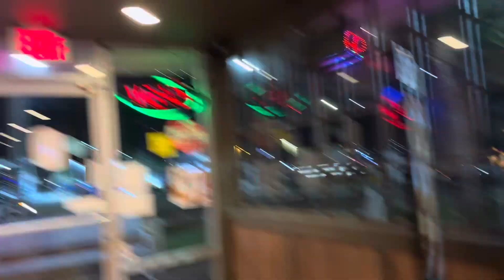10,401: Renovated! A quick interior look at Denny's in Orange, CA (near CA-55)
This was our first time visiting this Denny's location in more than 6 years however, I came here way back in September of 2021 and on that day, the arm rest of the wooden bench at my old school was broken and was repaired the following school day. I should have gone to Fashion Island instead of this location but I just didn't listen to the blue wooden bench. This place was recently renovated sometime last year. The furniture here is very nice. i really like the new redesigned blue high chairs, however, the material which is the upholstery is just plastic, but at least these chairs are not the stupid ones with the thin cushion like the one across.

Video specs:
Phone used: iPhone 15
Lens used: Standard
Microphone used: Built-in
Date of uploading: Friday September 20, 2024
Time of uploading: 6:09 PM
Date of editing: Sunday October 20, 2024
Time of editing: 9:20 PM
Date of posting: Sunday October 20, 2024
Time of posting: 9:20 PM
Date of filming: Thursday August 15, 2024